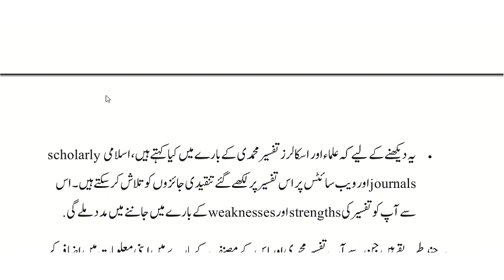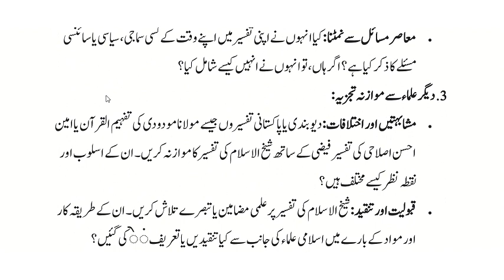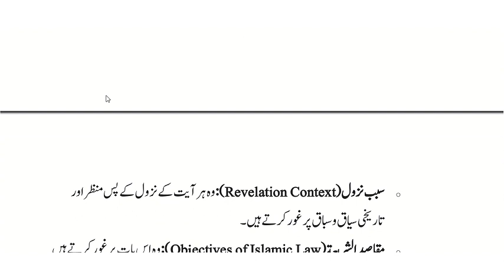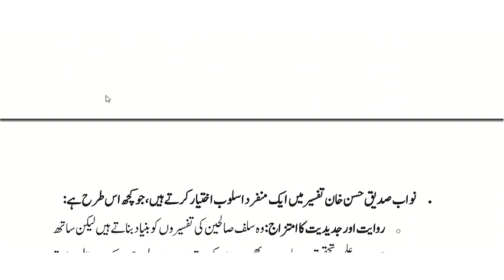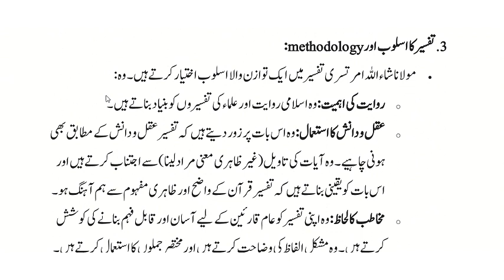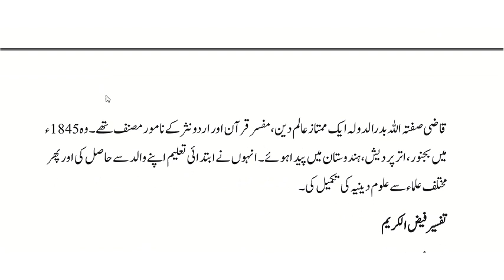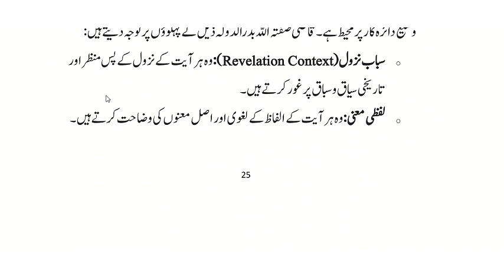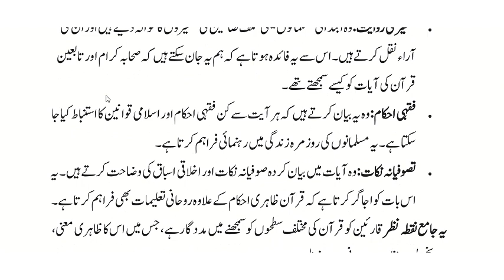AIOU || Course Code || 1963 || Autumn 2023 || Assignment No#1